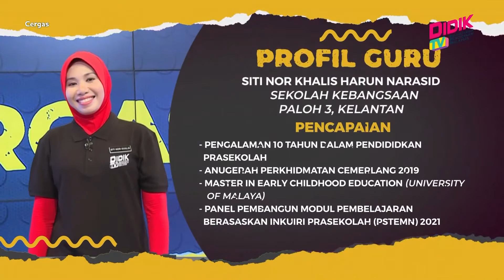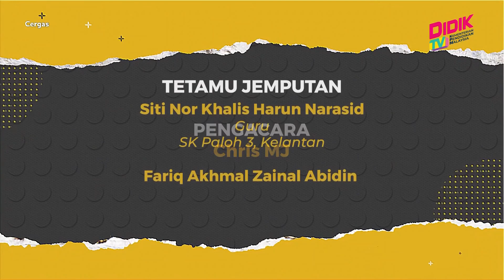Cergas (2022) | Prasekolah: Aktiviti Reben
Aktiviti : Prasekolah: Aktiviti Reben
Guru : Siti Nor Khalis Harun Narasid